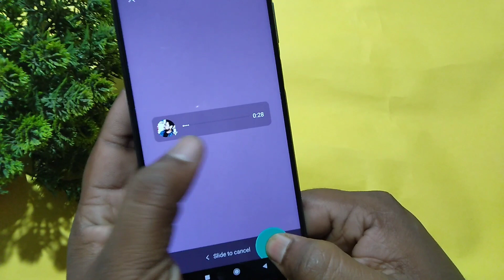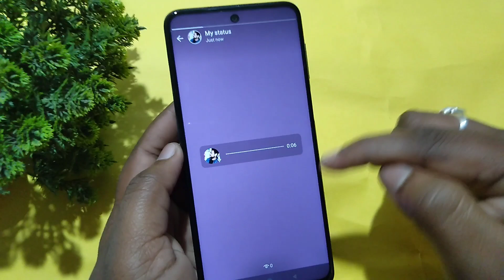Whatsapp status me audio kaise dale | Whatsapp status me song kaise dale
In this video i am telling About whatsapp me audio kaise lagaye